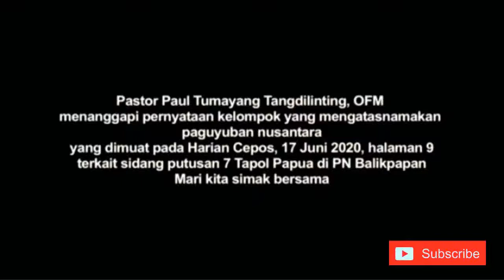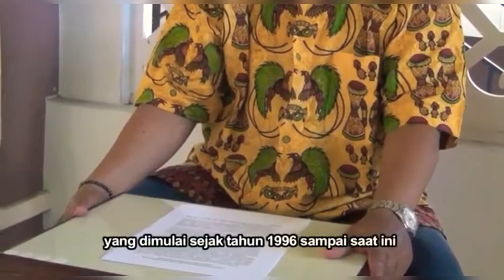A Pastor's RESPONSE to Indonesia's group statement (Pernyataan Paguyuban Nusantara)